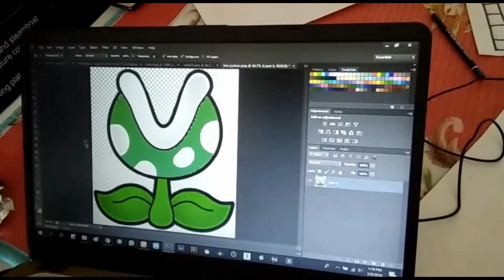The making of paper prototyping: Zenyth Forest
Credit: Chronicles